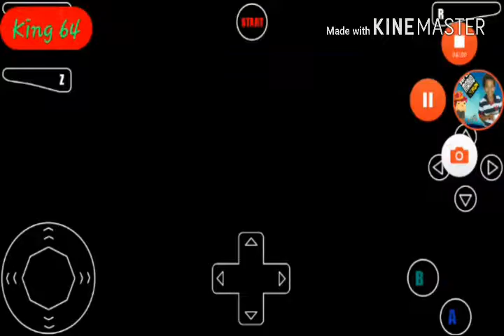Bloopers ep 3 s01 batalha contra sofia